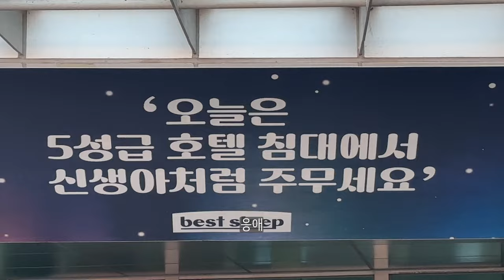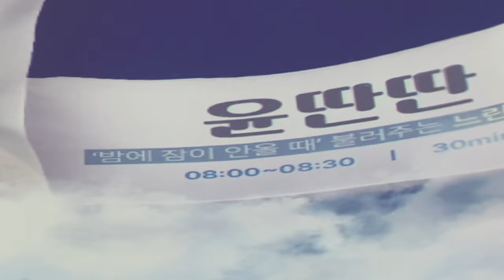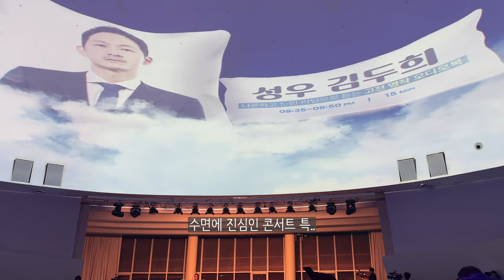한강에서 침대 깔고 자는 콘서트 다녀왔습니다 | 베스트슬립, 수면콘서트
한강 세빛섬에서 열린 엄청난 콘서트를 다녀왔어요
12시간 동안 수면을 위한 콘서트여서 편하게 자고 왔어요
윤딴딴 이진아의 라이브도 진짜 좋았어요